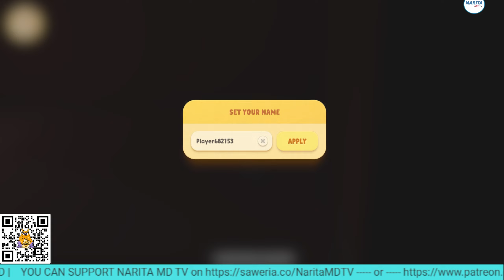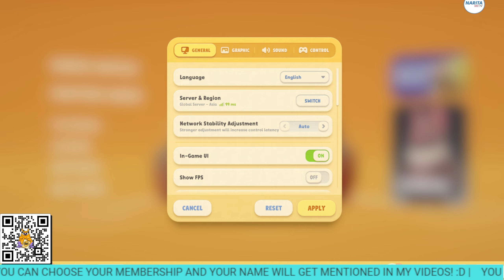Party Animal Gameplay